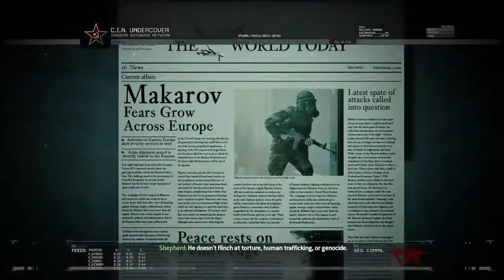Call of Duty Modern Warfare 2 Campaign Remastered Mission 4 Act I No Russian.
No Commentary.